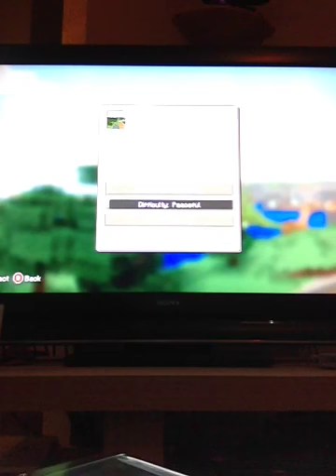How to ruin somebody's home on minecraft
The easy way to destroy somebody's home on minecraft